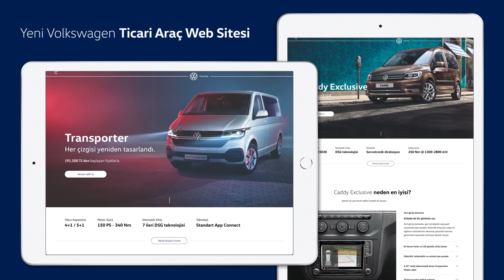Yeni Volkswagen Dünyası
Volkswagen’in tamamen yenilenen, daha canlı, renkli ve insan odaklı dünyasını keşfedin.